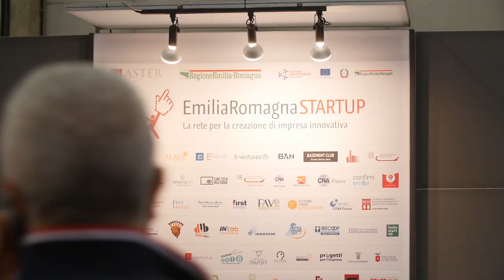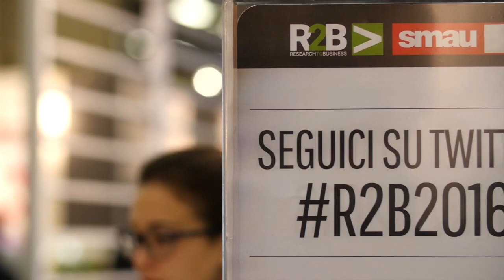R2B2016 Highlight Day 2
R2B - Research to Business 2016 | 11° Salone Internazionale della Ricerca Industriale e dell’Innovazione
Bologna Fiere - Pad. 33 | 9 -10 Giugno 2016

Da 11 anni R2B - Research to Business espone il meglio dell’offerta di innovazione e accende i riflettori sui temi portanti dello sviluppo economico e delle politiche a sostegno della competitività delle imprese.
R2B è una piattaforma di open innovation a misura di impresa che si traduce in servizi, convegni, opportunità di partnership tra imprese e startup, incontro tra chi l’innovazione la immagina e la disegna come un progetto a lungo periodo e chi su quelle coordinate costruirà nuove opportunità di sviluppo.
L’edizione 2016 racconta i cambiamenti che stiamo vivendo attraverso le testimonianze dei suoi protagonisti.